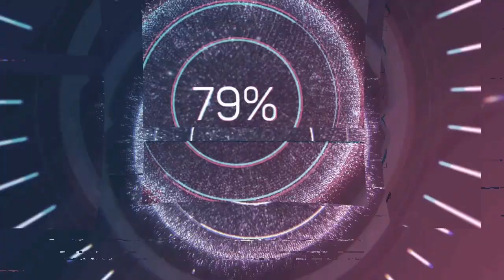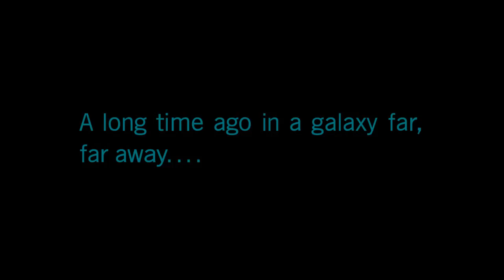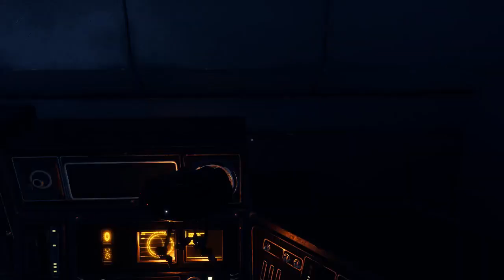Star Wars: Battlefront II (2017) - #1 - EA Csillagok Háborúja: Battlefos II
1500. videó, most már tényleg!!!
A sok bénaságom után nem a Star Wars Maraton fináléjaként, hanem életem egyik legnagyobb csalódása, a 2005-ös klasszikus 2. rész remake-e, a 2015-ös csak multi remake foyltatása, a Titanfall-hoz hasonló helyzet, hogy a 2. rész már sztori kampányt is tartalmazó, a lootboxoktól elátkozott, 2017-es második rész.
A játék az DiCE és az EA Criterion tulajdona.